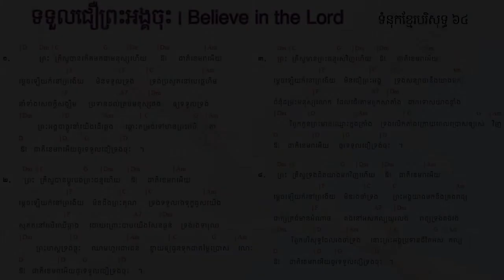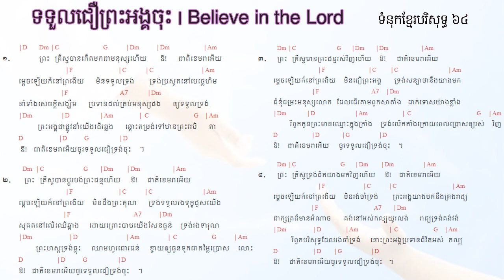64 ទទួលជឿព្រះអង្គចុះ Believe in the Lord​ ទំនុកខ្មែរបរិសុទ្ធ ៦៤​ | Lyrics with chord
64  ទទួលជឿព្រះអង្គចុះ   Believe in the Lord​ ទំនុកខ្មែរបរិសុទ្ធ ៦៤​ |  Lyrics with chord
63. ទ្រង់មកប្រោសលោះ​ ទំនុកខ្មែរបរិសុទ្ធ ៦៣​ |  Lyrics with chord
62  ​​​​សុរិយារះហើយ   The Sun is Rising​ ទំនុកខ្មែរបរិសុទ្ធ ៦២​ |  Lyrics with chord
61. ដោយព្រោះទ្រង់រស់    Because He Lives ទំនុកខ្មែរបរិសុទ្ធ ៦១  |  Lyrics with chord
60. ថ្ងៃទ្រង់រស់វិញ ទំនុកខ្មែរបរិសុទ្ធ ៦០  |  Lyrics with chord
59. ទ្រង់រស់នៅសព្វថ្ងៃ ទំនុកខ្មែរបរិសុទ្ធ ៥៩ | He is Alive Holy Khmer Praising Song #59
58. ហាលេលូយ៉ាទ្រង់រស់ឡើងវិញ Hallelujah, He is Risen ទំនុកខ្មែរបរិសុទ្ធ ៥៨ |  -Lyrics with chord
57. ព្រះដ៏ប្រោសលោះទ្រង់រស់វិញ ទំនុកខ្មែរបរិសុទ្ធ ៥៧ |The Redeemer is risen​  -Lyrics with chord
56  ព្រះយេស៊ូវទ្រង់រស់ឡើងវិញពិត ទំនុកខ្មែរបរិសុទ្ធ ៥៦​  Lyrics  chord | Khmer Christian song
55. នៅកាល់វ៉ារី ទំនុកខ្មែរបរិសុទ្ធ ៥៥​  Lyrics  chord | Khmer Christian song
54. ព្រះគ្រីស្ទទ្រង់រស់ ទំនុកខ្មែរបរិសុទ្ធ ៥៤​ Lyrics  chord | Khmer Christian song
53. ទ្រង់ស៊ូលោះខ្ញុំនៅត្រង់ភ្នំកាល់វ៉ារី ទំនុកខ្មែរបរិសុទ្ធ ៥៣​ Lyrics  chord | Khmer Christian song
52. ថ្ងៃសុក្រព្រះគ្រីស្តសុគត​ ទំនុកខ្មែរបរិសុទ្ធលេខ ៥២​ Lyrics with chord | Khmer Christian song
51. ទ្រង់ប្តូរដោយស្រឡាញ់ ទំនុកខ្មែរបរិសុទ្ធលេខ ៥១ Lyrics with chord | Khmer Christian music
50. នៅលើឈើឆ្កាង ទំនុកខ្មែរបរិសុទ្ធលេខ​ ៥០​ Lyrics with chord | Khmer Christian music
49. នៅត្រង់ឈើឆ្កាង​​ ទំនុកខ្មែរបរិសុទ្ធលេខ​ ៤៩ Lyrics with Chord | Khmer Christian music
48. ទ្រង់ខំតាមរកខ្ញុំ   ទំនុកខ្មែរបរិសុទ្ធលេខ ៤៨​ Lyrics with chord | Khmer Christian song
47. ទារកតូចអើយ   ទំនុកខ្មែរបរិសុទ្ធលេខ ៤៧ Lyrics with Chord | Khmer Christian song
46. អរព្រះគុណព្រះសង្គ្រោះ  ទំនុកខ្មែរបរិសុទ្ធលេខ ៤៦ Lyrics with Chord | Khmer Christian music
45. ហោរាពីទិសខាងកើត  ទំនុកខ្មែរបរិសុទ្ធ ៤៥ Lyrics with chord | Khmer Christian song
44. ចូរយើងទៅបេថ្លេហិម   ទំនុកខ្មែរបរិសុទ្ធលេខ ៤៤ Lyrics with Chord | Khmer Christian music
42. រាត្រីណូអែល  ទំនុកខ្មែរបរិសុទ្ធលេខ ៤២ Lyrics with chord | Khmer Christian song
41. សូមទ្រង់ផ្ទុំលក់ដោយសុខសាន្ដ   ទំនុកខ្មែរបរិសុទ្ធលេខ ៤១ Lyrics with Chord | Khmer Christian music
40. ស័ព្ទទេវតាច្រៀងជូនពរ  ទំនុកខ្មែរបរិសុទ្ធលេខ ៤០ Lyrics | Khmer Christian music
37. ទ្រង់លះសិរីល្អ ទំនុកខ្មែរបរិសុទ្ធលេខ ៣៧​ Lyrics | Khmer Christian music
36. រកគ្មានដូចទ្រង់   ទំនុកខ្មែរបរិសុទ្ធលេខ ៣៦ Lyric | Khmer Christian song
35. កាលណាខ្ញុំច្រៀងពីព្រះយេស៊ូ   ទំនុកខ្មែរបរិសុទ្ធលេខ ៣៥  | Khmer Christian Song
34. ចម្រៀងនៃពួកឋានសួគ៍   ទំនុកខ្មែរបរិសុទ្ធលេខ ៣៤ Lyric | Khmer Christian Music
33. ទ្រង់វិសេសណាស់ដល់ខ្ញុំ ទំនុកខ្មែរបរិសុទ្ធលេខ ៣៣ Lyric | Khmer Christian Music
33. ទ្រង់វិសេសណាស់ដល់ខ្ញុំ ទំនុកខ្មែរបរិសុទ្ធលេខ ៣៣ Lyric | Khmer Christian Music
32. ឱ!សេចក្ដីស្រឡាញ់របស់ព្រះ  ទំនុកខ្មែរបរិសុទ្ធលេខ ៣២ Lyrics | Khmer Christian Song
31. ចម្រៀងនៃក្តីស្រឡាញ់   ទំនុកខ្មែរបរិសុទ្ធលេខ ៣១​ Lyric
30. យើងនឹកដល់ថ្ងៃព្រះអង្គមានជ័យ  ទំនុកខ្មែរបរិសុទ្ធលេខ ៣០ Lyrics | Christian Khmer song
29. ចូរយើងច្រៀងថ្លែងពីព្រះគុណ  ទំនុកខ្មែរបរិសុទ្ធ​លេខ ២៩ ច្រៀងដោយលោកគ្រូ ប៊ិន ដាវីឌ
28. ច្រៀងហូសាណា  ទំនុកខ្មែរបរិសុទ្ធ ២៨ - Khmer Christian song
26. ទ្រង់នឹងយាងចូលមក   ទំនុកខ្មែរបរិសុទ្ធលេខ ២៦​ - Christian Khmer song
22. អរព្រះគុណ  ទំនុកខ្មែរបរិសុទ្ធលេខ ២២ - Christian Khmer song
21. ចម្រៀងថ្វាយព្រះពរ   ទំនុកខ្មែរបរិសុទ្ធលេខ ២១ - Christian Khmer song
20. ព្រះអង្គជាម្ចាស់នៃស្ថានសួគ៌  ទំនុកខ្មែរបរិសុទ្ធ ២០ ច្រៀងដោយលោកគ្រូ ប៊ិន ដាវីឌ
19. យើងគោរពព្រះនាមព្រះយេស៊ូ  ទំនុកខ្មែរបរិសុទ្ធ ១៩​
17. ចម្រៀងនាងម៉ារីយ៉ា  ទំនុកខ្មែរបរិសុទ្ធ ១៧​ Lyrics with chord
16.  ចិត្តខ្ញុំស្រែកច្រៀង   ទំនុកខ្មែរបរិសុទ្ធ ១៦​ Lyrics with chord
14. សរសើរព្រះអម្ចាស់  ទំនុកខ្មែរបរិសុទ្ធ ១៤​ Lyrics with chord